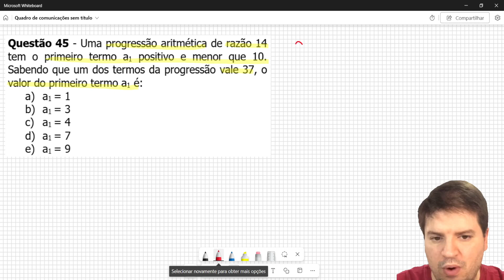Uma progressão aritmética de razão 14 tem o primeiro termo a1 positivo e menor que 10.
Uma progressão aritmética de razão 14
tem o primeiro termo a1 positivo e menor que 10.
Sabendo que um dos termos da progressão vale 37, o
valor do primeiro termo a1 é:
a) a1 = 1
b) a1 = 3
c) a1 = 4
d) a1 = 7
e) a1 = 9